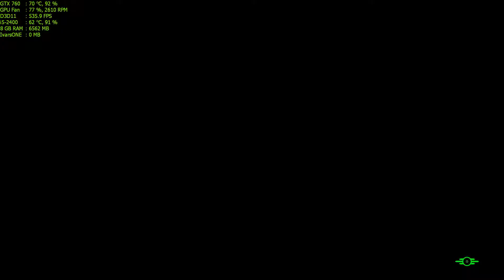Fallout 4 Walkthrough Part 15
✅Fallout 4 Walkthrough Gameplay

✅TITLE: Fallout 4
GENRE: RPG
DEVELOPER: Bethesda Game Studios
PUBLISHER: Bethesda Softworks
FRANCHISE: Fallout
RELEASE DATE: 10 Nov, 2015

🔊Pc Spec:
CPU: i5-2400 @ 3.4Ghz
GPU: Asus GTX 760 2GB DirectCu II
RAM: 8GB DDR3 @ 1333Mhz
HDD: 2TB + 500GB

High Settings
2-5 Fps decrease